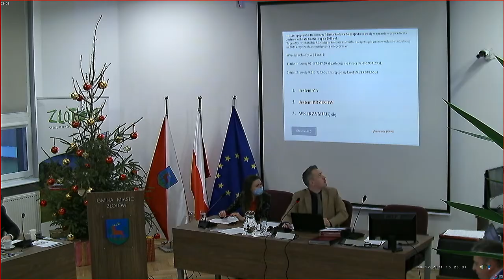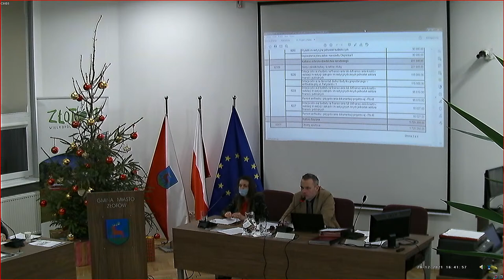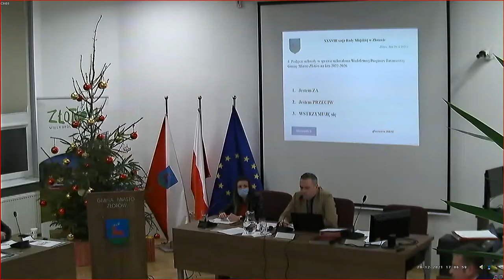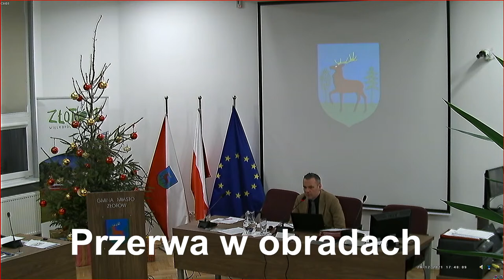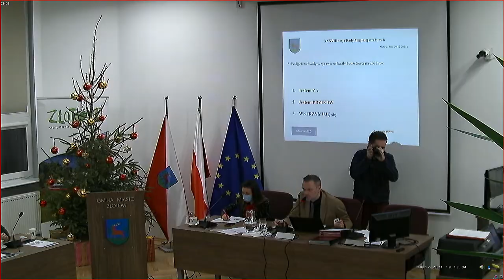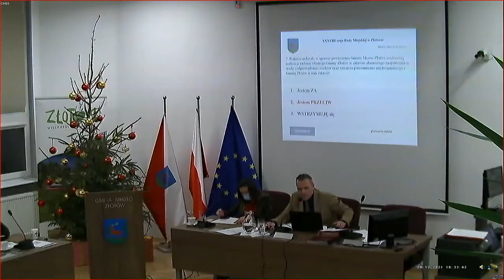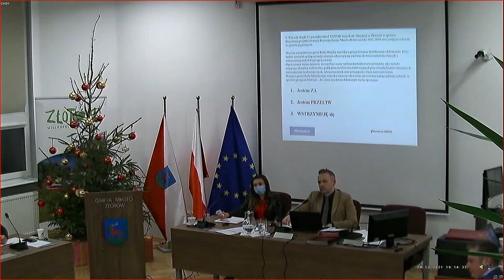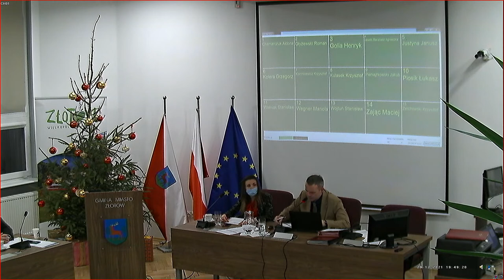Sesja Rady Miejskiej w Złotowie z dnia 29.12.2021 r.